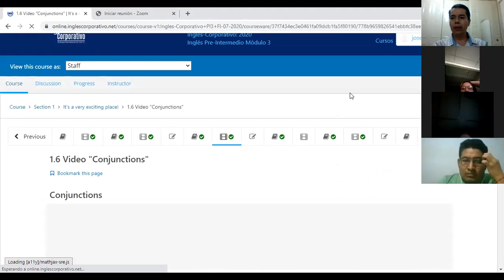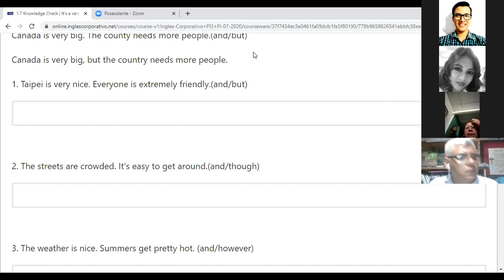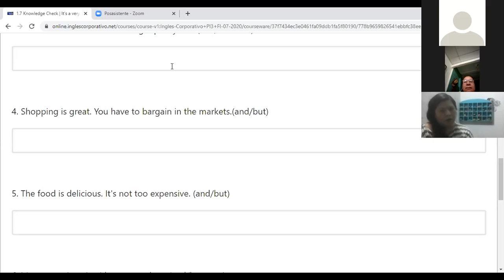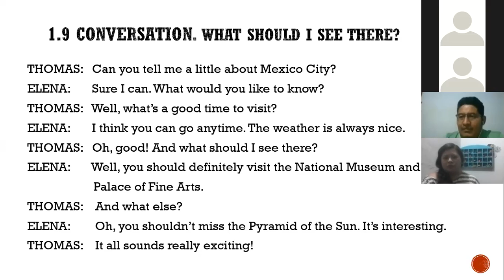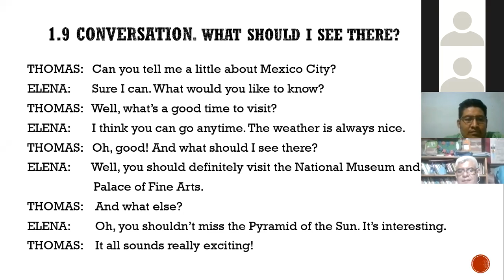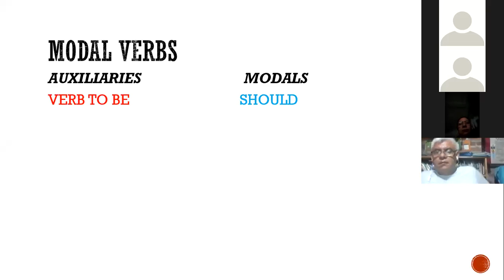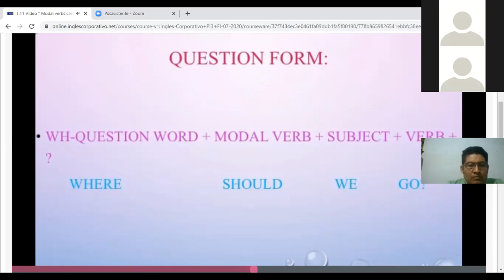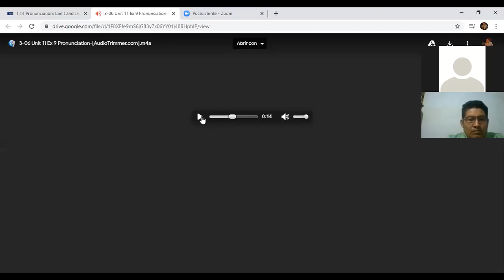1.11 Video "Modals Can and Should"